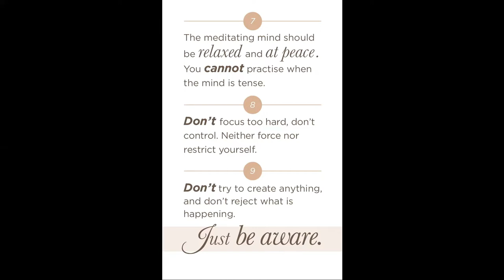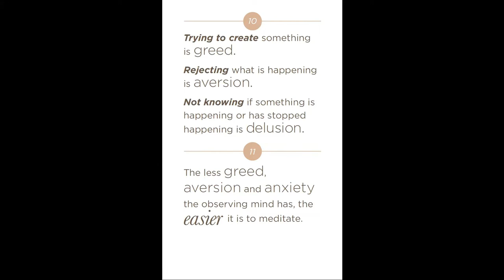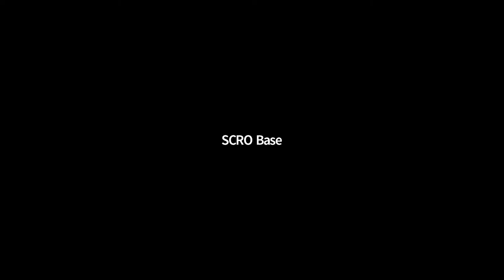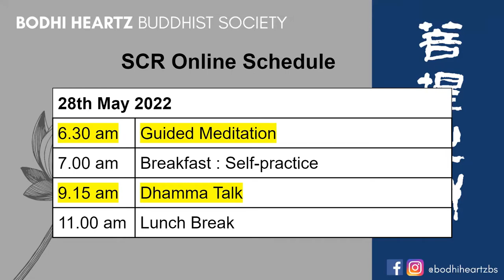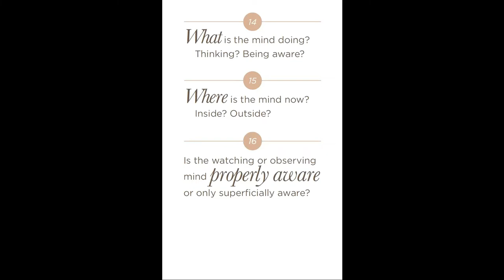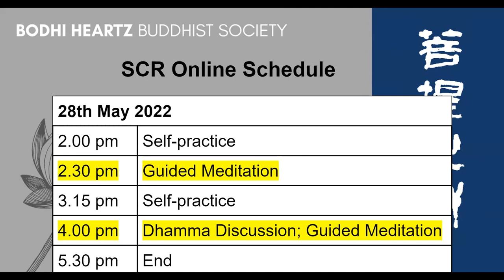DAY 2 Morning Talk by Ayasma Kumara SCRO22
Organized by Buddhist Gem Fellowship and Bodhi Hearts